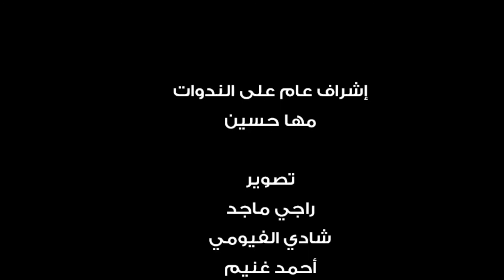اتفرج | مي كساب تكشف مشاريعها المستقبلية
كشفت الفنانة المتألقة مي كساب عن مشاريعها الفنية المستقبلية، وخوضها تجربة درامية جديدة من خلال مسلسل "عائلة الحاج نعمان"، تأليف مجدي صابر، وإخراج أحمد شفيق، وبطولة تيم الحسن، وإنتاج صادق الصباح.
واستضاف «اتفرج» الفنانة مي كساب في ندوة صحفية بمقر الموقع، أدلت خلالها بعدد من التصريحات حول مشاريعها الفنية المستقبلة، وألبومها الجديد خلال الفترة المقبلة.